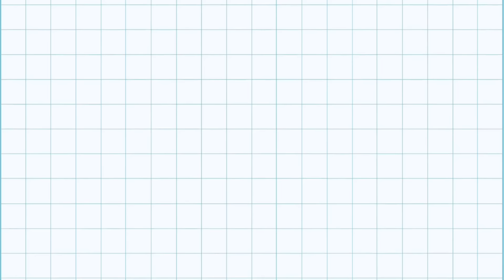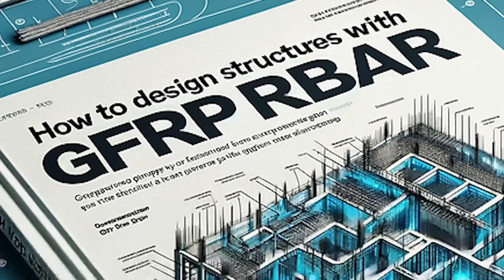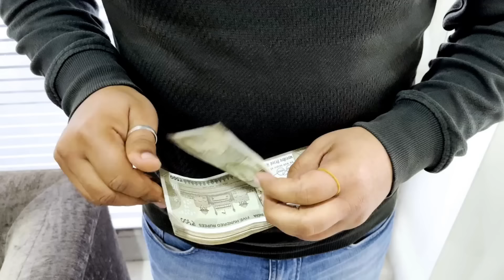फायबर का सरिया लोहे से सस्ता और मजबूत | GFRP Bars Price | Glass fiber reinforce polymer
In this video, we dive deep into GFRP bars—Glass Fiber Reinforced Polymer bars—and explore everything you need to know. We'll start by explaining the full form of GFRP bars and move on to discussing their price range in India. We'll also provide insights into the top GFRP bars manufacturers in India and how these bars compare to traditional TMT bars in terms of strength, durability, and cost-effectiveness. Whether you're in the construction industry or simply curious about building materials, this video is packed with valuable information.